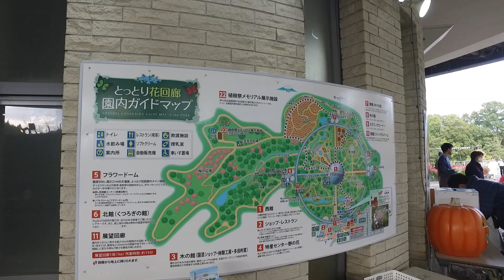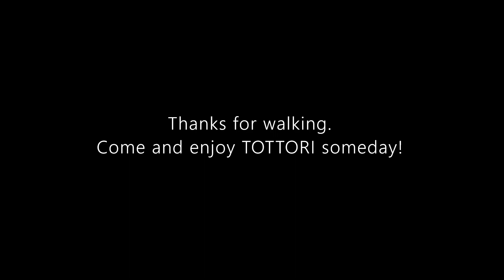Virtual Walk @ Hanakairou Tottori JAPAN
This video is for a virtual walk. It takes about 30 mins. "Hanakairou" is a flower garden. The name means flower corridor. You can walk around on a boardwalk. It has a flower dome at the center of the park. Please enjoy the autumn "Hanakairou". 第6弾目は鳥取花回廊です。秋の花回廊を歩きました。バーチャルで体験してください。是非いつか鳥取に遊びに来てくださいね！